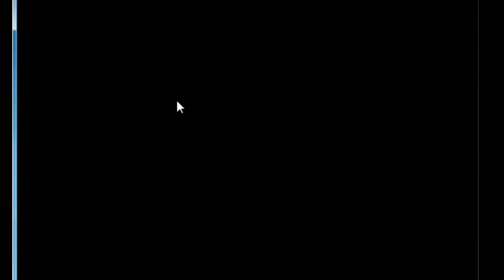Let's hate Superman 64 part 3: The Bridge of hell!!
Sorry about the lag on this Video my recorder has been acting A FOOO lately hope you all enjoyed Super man!